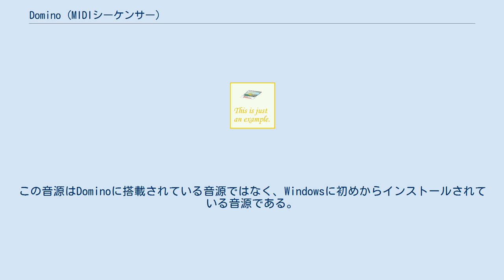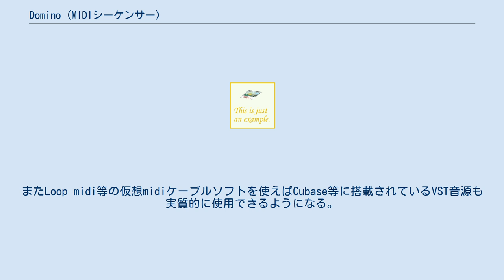Domino (MIDIシーケンサー)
Domino(ドミノ）は、TAKABO SOFT(個人）が開発したMIDIシーケンサ機能を持つ音楽制作ソフトである。
 たかぼーが開発した、Windowsに対応するMIDIシーケンサー。
DominoはMIDIの入力に特化しており初心者からアマチュア、プロまで幅広い世代に使われている。
 元々はRoland社のSC-8850やYAMAHA社のMUシリーズなどのハードウェア音源に対応したシーケンサーだった。
 現在初期の状態では「Microsoft GS Wavetable SW Synth 」という音源の音をならすことが出来る。
この音源はDominoに搭載されている音源ではなく、Windowsに初めからインストールされている音源である。
そのため、Domino以外に何も用意しなくてもとりあえず音を出すことは出来る。
 また、外部のソフトを使えば、それ以外にもネット上で配布されているSF2(サウンドフォント）音源など様々な音源を使うことが出来る。
またLoop midi等の仮想midiケーブルソフトを使えばCubase等に搭載されているVST音源も実質的に使用できるようになる。
 音源の設定は環境設定から行える。
 正式版リリース